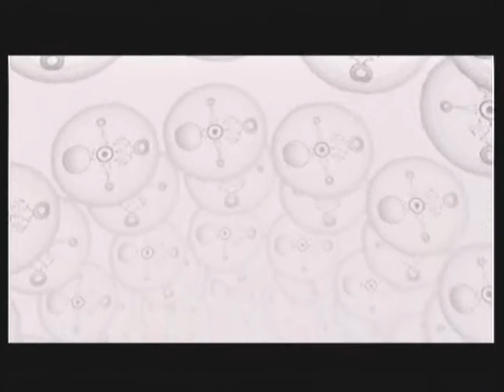The Legend of Zelda: Majora's Mask - Part 35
After we finish whats inside the grave its back to clock for a special reunion